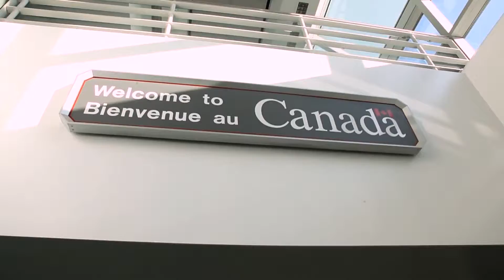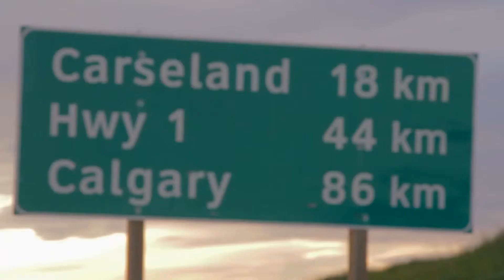Being Canadian (2015) - Official Trailer HD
What does it actually mean to be Canadian? This humorous documentary, featuring interviews with a who's-who of famous Canadians, hopes to find the answer.